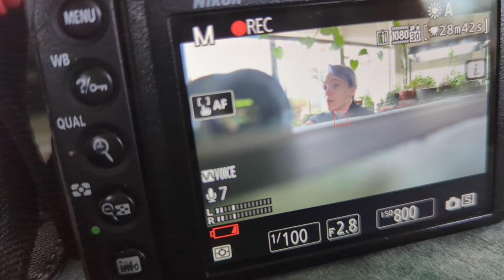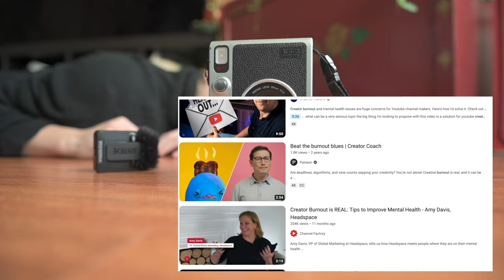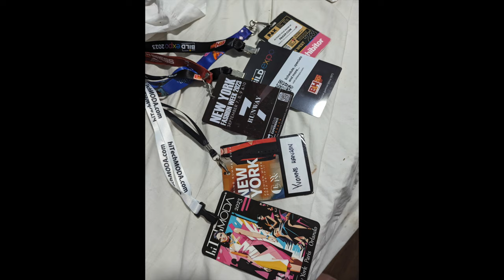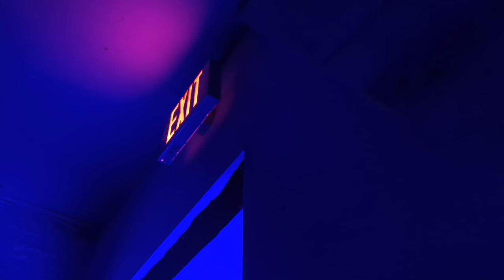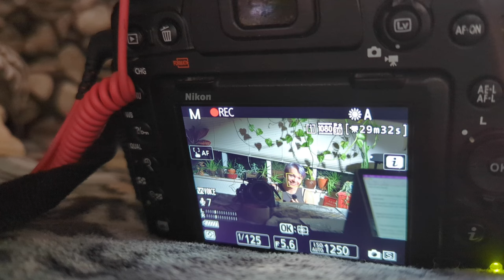Burnout, but make it creative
In this video, I talk about the experience and emotions of creator burnout. I use a mixed-media approach to convey how the experience feels for me, how I am confronting it, and the emotions I'm having along the way. This is a departure from my usual content- I felt inspired to make something more stylized than usual. I'll be back to my regular content at some point soon, but for now, please enjoy this explanation of where I've been.